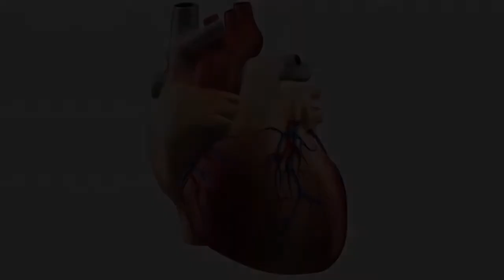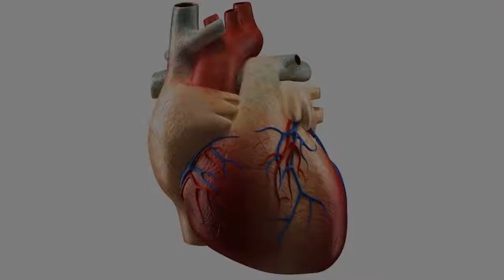Merck Abandons Plans to Seek FDA Approval of Cholesterol Drug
Kenilworth, NJ-based Merck (NYSE: MRK) said Wednesday that it won’t seek regulatory approval for anacetrapib, a drug that inhibits a protein called cholesterolylester transfer protein (CETP). By blocking this protein, the drug was intended to raise levels of HDL—the “good” cholesterol. But CETP inhibitors as a drug class have fared poorly. Such drugs from Pfizer (NYSE: PFE), Roche, and Eli Lilly (NYSE: LLY) all failed in large clinical trials, and in some patients, produced serious side effects such as high blood pressure.

In August, Merck released results from a four-year, 30,499-patient clinical trial that showed the drug reduced the risk of major coronary events, such as heart attacks. Those results raised some hope that anacetrapib could challenge a new class of cholesterol-lowering medicines called PCSK9 inhibitors, which reduce the “bad” LDL cholesterol . But Merck also said the results showed that the drug accumulates in the body’s fat tissue after prolonged dosing, which can affect the distribution of a drug within the body. The drug was already linked to potential side effects on the kidneys, as well as higher blood pressure. Merck deferred a decision about the drug until it could study the results more closely.

Merck now says its review, which included discussions with external experts, concluded that the drug can’t go any further. In a brief prepared statement that does not elaborate on the company’s conclusions, Roger Perlmutter, president of Merck Research Labo